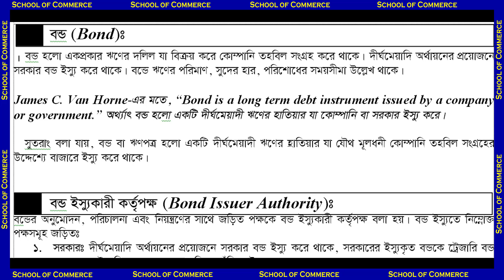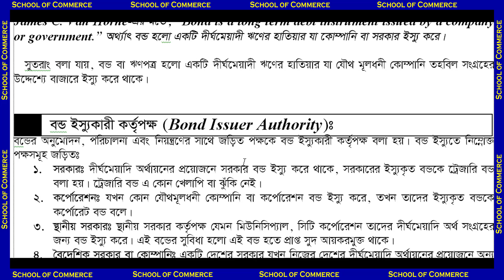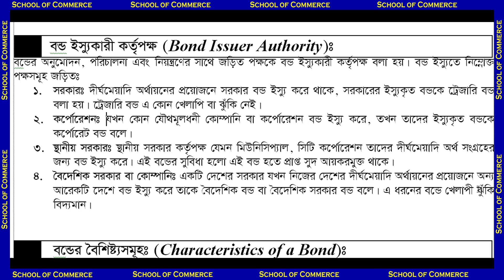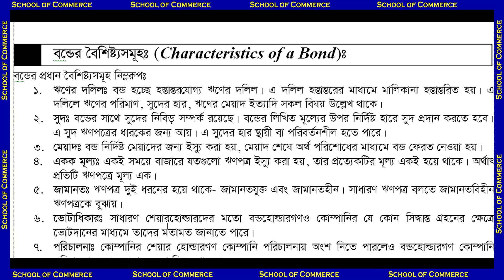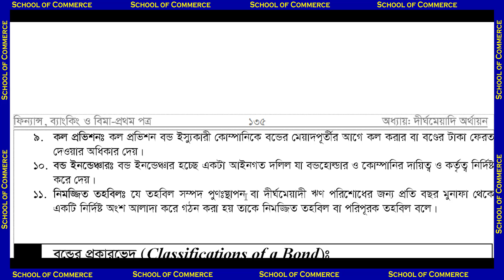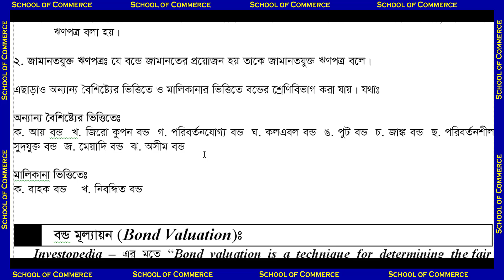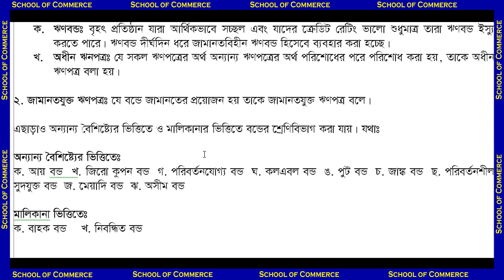HSC Finance| Long Term Financing| Part 02 ফিন্যান্স| দীর্ঘ মেয়াদি অর্থায়ন| পর্ব-০2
স্কুল অব কমার্স, এসএসসি থেকে এমবিএ পর্যন্ত বিভিন্ন বিষয়ের ওপর সহজে শেখার অন্যতম অনলাইন স্কুল।

উচ্চ মাধ্যমিক ফিন্যান্স-১ম পত্রঃ
অধ্যায় ৬ঃ

আমাদের রচিত বইসমূহ সংগ্রহ করতে ফোন করুনঃ ০১৮৮৩৮৯৪৩০১ এই নম্বরে।